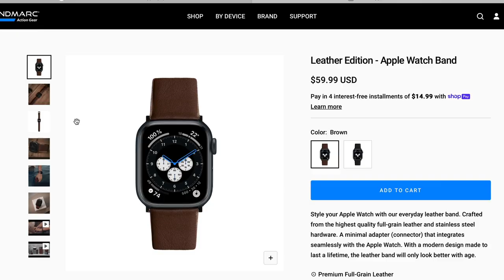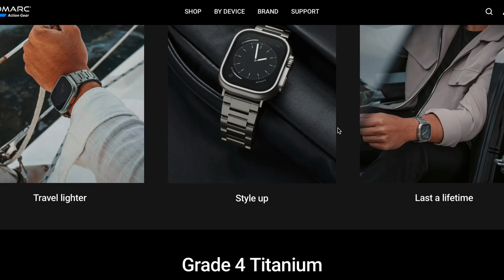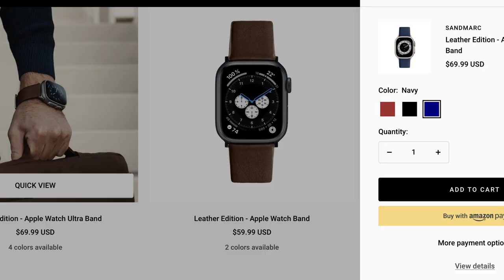SANDMARC Apple Watch Leather Strap Review 🔥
In this video I have reviewed the SANDMARC Apple Watch leather strap. if you are looking out for an leather strap in a premium quality, just have sandmarc leather strap in your option.
Thanks for giving this amazing Apple watch leather strap for the review@Sandmarc